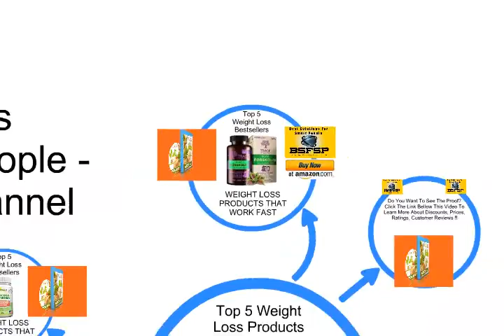Top 5 Forskolin Extract DIET PILLS Review Or Weight Loss Bestsellers 001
⛄ ❄️⛄ ❄️ •★•★•★ To Learn More About Discounts, Prices, Ratings, Customer Reviews !!

Product Description

WARNING! DON'T BE FOOLED BY FALSE CLAIMS! Many sellers source products from Contract Manufacturers who stock awful products and simply apply a sellers label. These cut-rate suppliers market 20% to 40% Forskolin but hide 4:1 or 8:1 (i.e. the ingredients are cut yielding 5% purity by volume). Note, when processed, non-GMO coleus forskohlii plants can only yield 20% Extract. Quality ingredients are expensive, expect to pay $50+ for larger volumes and cap counts.

OUR COMMITMENT TO YOU! 1) We NEVER use Ready Made Products from Stocking Vendors. 2) Our Raw Ingredients are REAL & made in the USA. 3) Our ingredients are LAB TESTED before encapsulation and then the finished product is sent to 3rd Party Labs for independent analysis. 4) All Products are Encapsulated and Bottled in a Pharmaceutical Grade, cGMP Certified, Organic Facility. 5) 100% MONEY BACK GUARANTEE!

BEST FORMULA! To ensure maximum potency, we manage the manufacturing process from beginning to end and use PURE FORSKiLEAN, which delivers the optimal dosage recommended by experts. Recently, DR. OZ called Forskolin "LIGHTNING IN A BOTTLE" while hosting weight loss expert Lisa Lynn and a client who lost 20lbs in 4 months, said that "you want to take at least 125mg & make sure you get a good quality brand."

ALL NATURAL! Our Pure Forskolin is Non-GMO, Gluten Free and encapsulated in rapid dissolving caps to ensure absorption before passing.

HOW IT WORKS! Forskolin aids the production of cyclic adenosine monophosphate (cAMP), a key signaling agent in several biochemical processes. Researchers have found that Forskolin PROMOTES THE BREAKDOWN OF STORED FATS and cAMP may help regulate the metabolism of glycogen to release fatty acids from adipose tissue, resulting in INCREASED THERMO-GENESIS.

Product Details

    Size: 30 Count
    Color: Brown
    Brand: Trace Organics
    Ingredients: An ORGANIC DIET PILL for Men and Women that INCREASES LEAN MUSCLE MASS and BURNS BELLY FAT! 100% Pure Coleus Forskohlii Extract. MADE IN THE USA, we use a Pharmaceutical Grade, cGMP Certified, Organic, FDA Registered Facility. Our raw ingredients are REAL, sourced from Non-GMO plants, Gluten Free and never contain Binders, Fillers or Chemical Additives. Each serving provides the recommended dose for weight loss and includes 125mg of clinical strength Coleus Forskohlii Root Extract (Forskolin).
    Dimensions: 4.00" h x 2.00" w x 2.00" l, .10 pounds

Features

    Forskolin, ALL NATURAL Diet Pills for Women & Men! Ignites the Body's Metabolism to BURN FAT FAST!
    WARNING! We Control Our Manufacturing Process / Competitors Buy from Stocking Contract Manufactures
    STIMULANT FREE, Premium Quality, Weight Loss Supplements! SAFE vs PhenPlus, PhenPhast & HydroxyPlus
    LOSE WEIGHT FAST with this Belly Blasting APPETITE SUPPRESSANT, or Get 100% MONEY BACK. GUARANTEED!